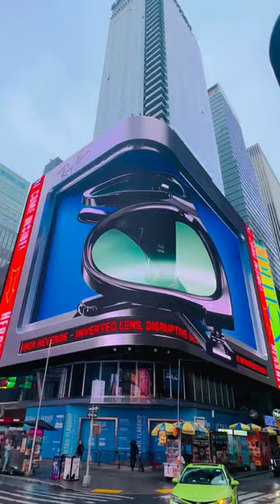🤩 WOW Ray Ban 🕶️3D billboard in New York Times Square 🗽3d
Ray ban is having a super cool and impressive 3D billboard for its wayfarer and aviator sunglasses in New York Times Square.

It is super realistic and well done!!!